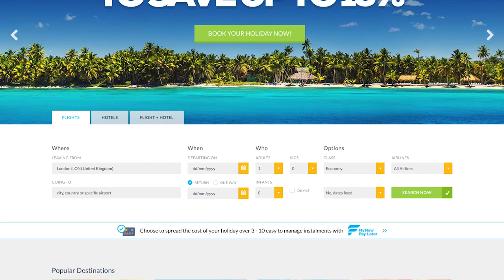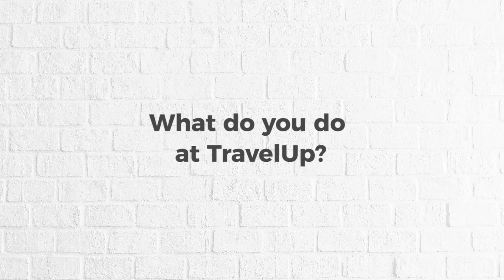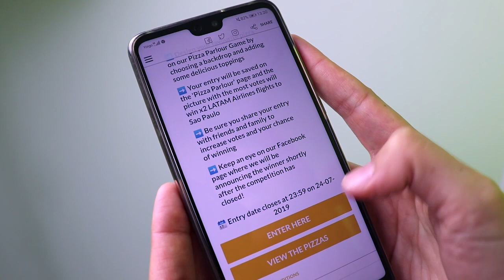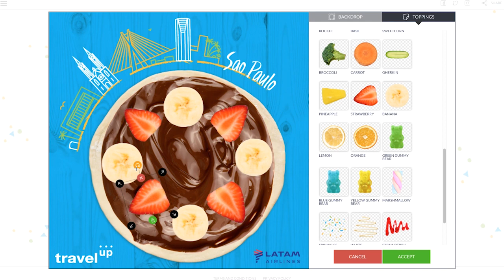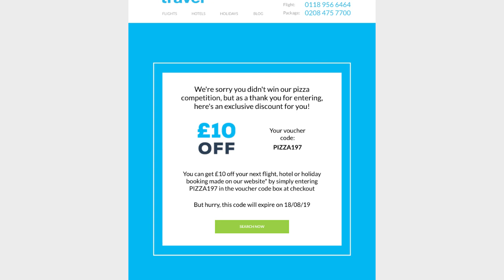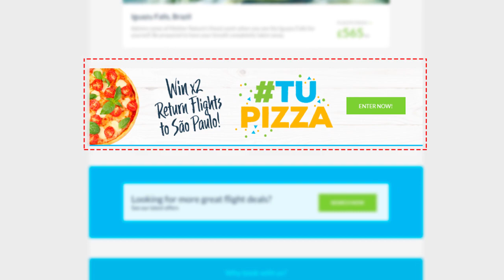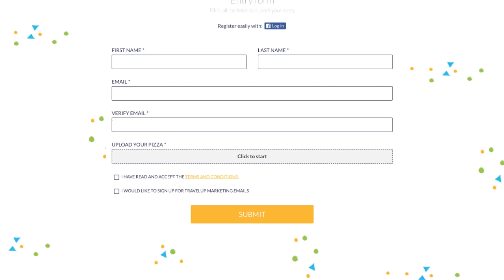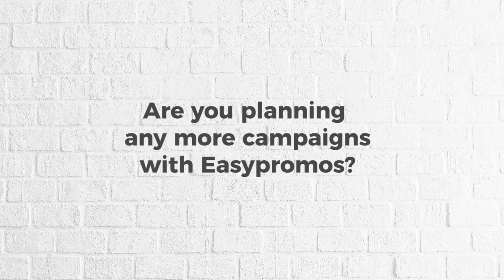Case study: Make your own pizza game with TravelUp and Latam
Discover this success case from TravelUp and Latam to promote Sao Paulo. They build a game with Scenes product and share in their social media channels to get leads and make their community to participate. The game consisted in create their own pizza, with the ingredients they loved.